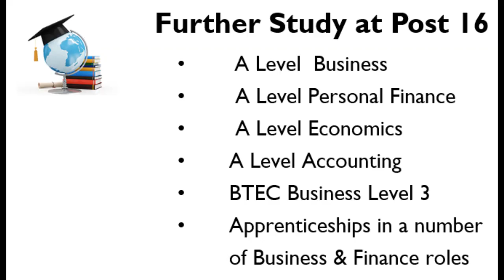Business Studies 2022